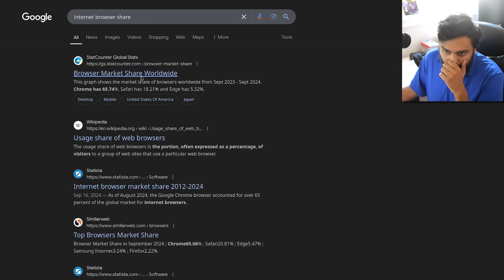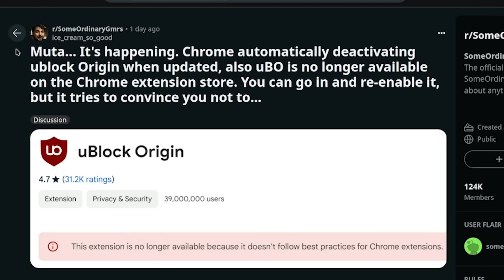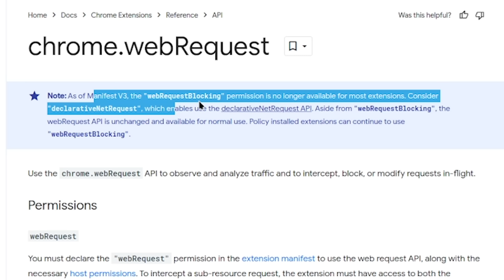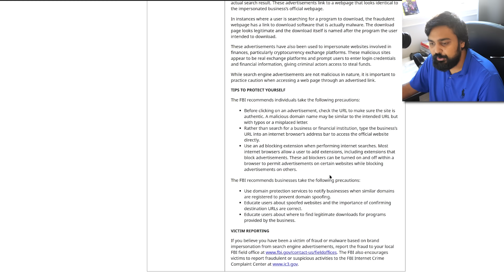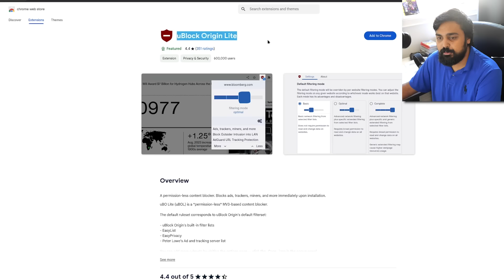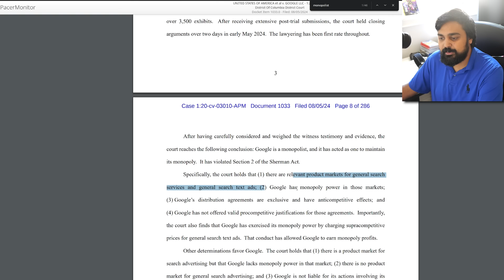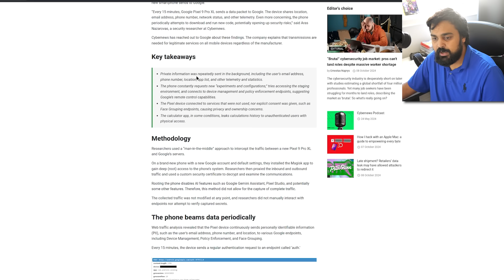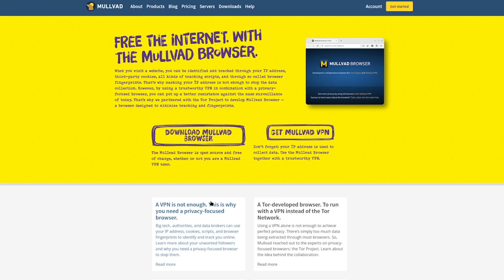Google Chrome Finally Killed Ad Blockers...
Hello guys and gals, it's me Mutahar again! This time we take a look at what appears to be the final states of ad blockers existing in Google Chrome. About a week ago we noticed on a developer build that Google is killing off one of the most popular adblockers on the market. How so and what can you do to keep yourself safe online? Let's find out!